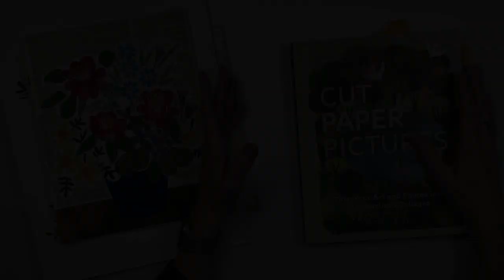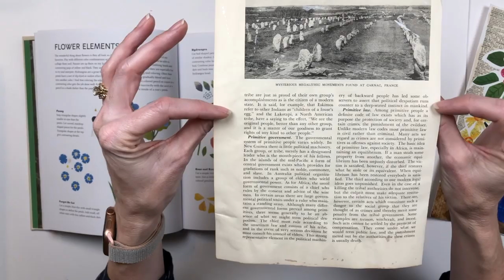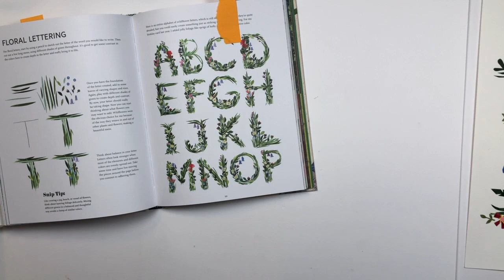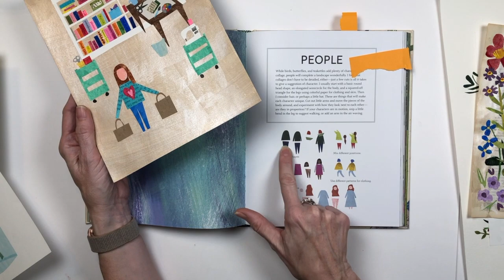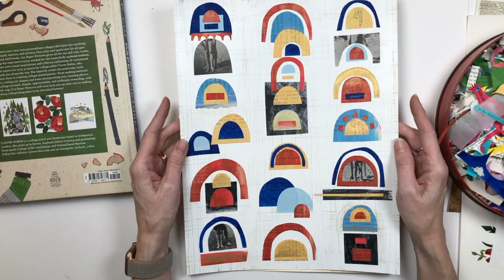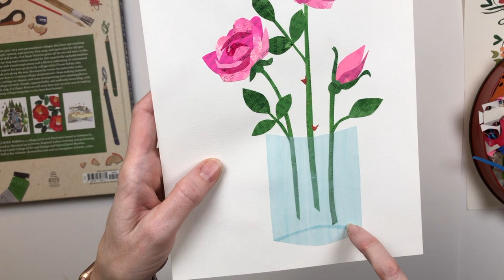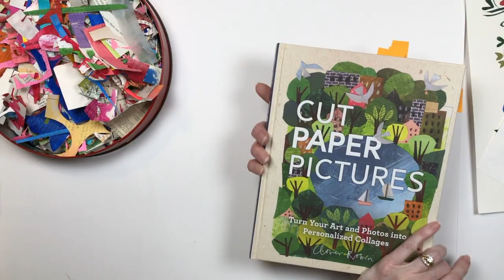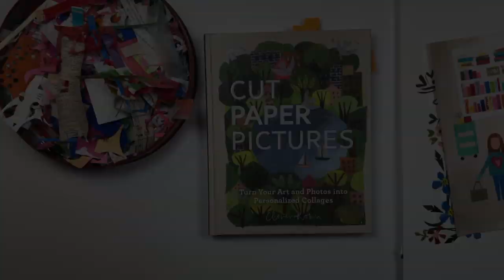Books I love: Cut Paper Pictures by Clover Robin - Collage Inspiration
A review (of sorts) of the beautiful book, Cut Paper Pictures: Turn Your Art and Photos into Personalized Collages by Clover Robin.  I'll also show you some of the collages I made using the instructions in the book and some of my other collages.
Pick up a copy of this book at Amazon*